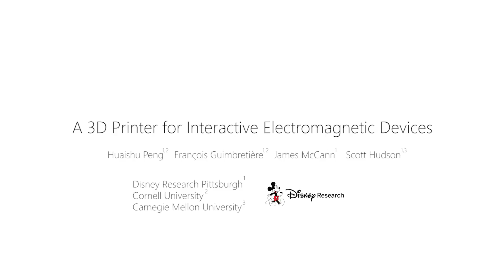A 3D Printer for Interactive Electromagnetic Devices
Huaishu Peng, François Guimbretière, James McCann, Scott Hudson

UIST 2016: Proceedings of the 29th Annual ACM Symposium on User Interface Software & Technology

Abstract:
We introduce a new form of low-cost 3D printer to print interactive electromechanical objects with wound in place coils. At the heart of this printer is a mechanism for depositing wire within a five degree of freedom (5DOF) fused deposition modeling (FDM) 3D printer. Copper wire can be used with this mechanism to form coils which induce magnetic fields as a current is passed through them.  Soft iron wire can additionally be used to form components with high magnetic permeability which are thus able to shape and direct these magnetic fields to where they are needed. When fabricated with structural plastic elements, this allows simple but complete custom electromagnetic devices to be 3D printed. As examples, we demonstrate the fabrication of a solenoid actuator for the arm of a Lucky Cat figurine, a 6-pole motor stepper stator, a reluctance motor rotor and a Ferrofluid display. In addition, we show how printed coils which generate small currents in response to user actions can be used as input sensors in interactive devices.